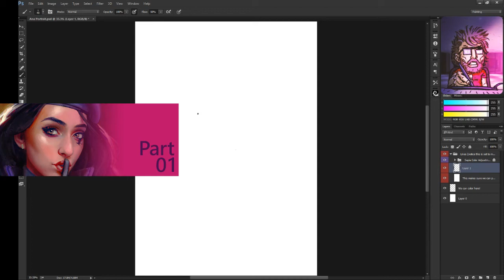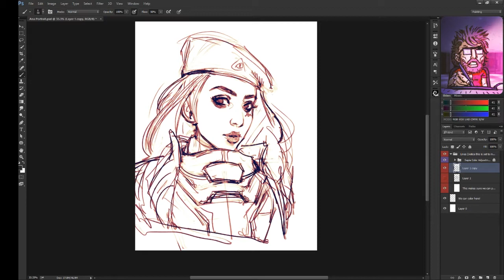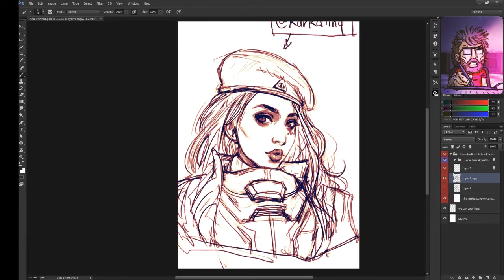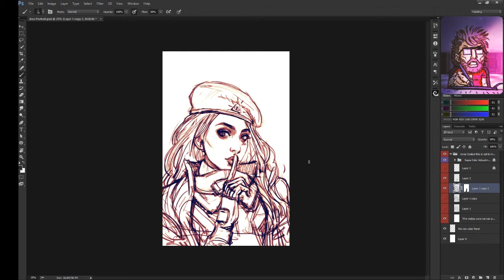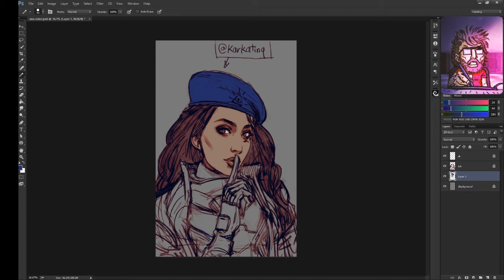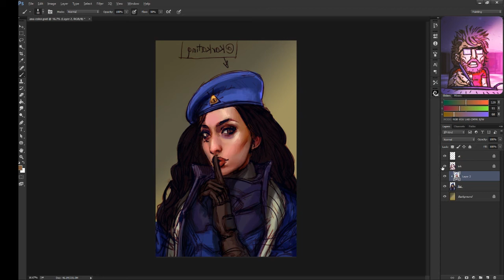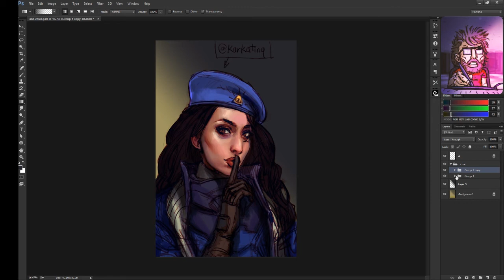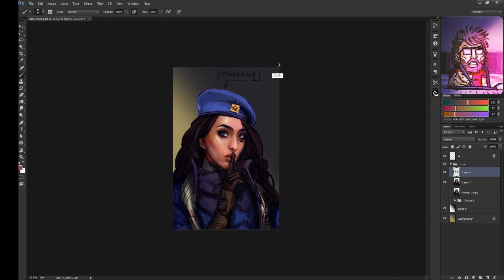Ana Portrait Study: Part ONE